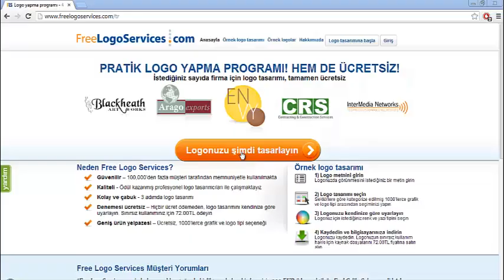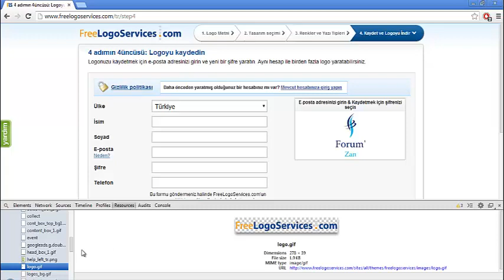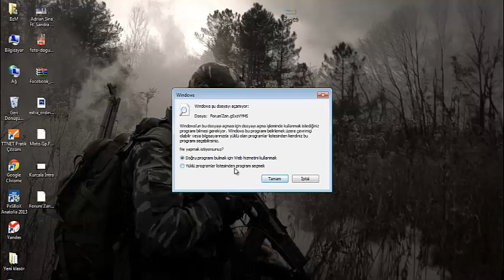Bedava Logo Yapma (PROGRAMSIZ)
Bu videoda ücretli logo yapma sitelerinden ücretsiz olarak logo yapma açığı anlatılmak istenmiştir.

Sorularınız olursa adresinden bana ulaşabilirsiniz.